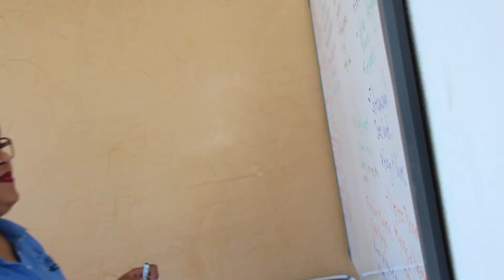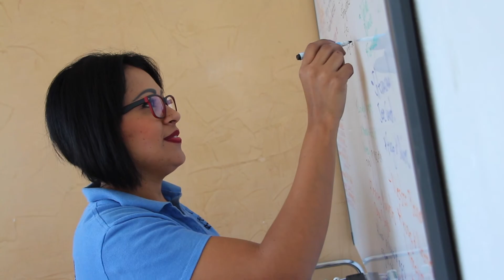VIDEO CORPORATIVO TLISA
Transportes Logísticos e Integrales en Suministros de Agua